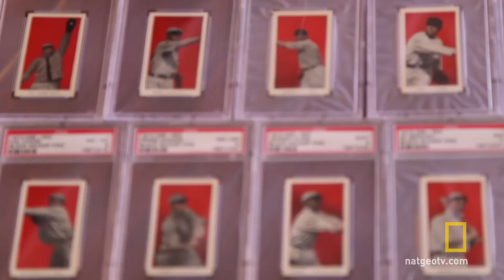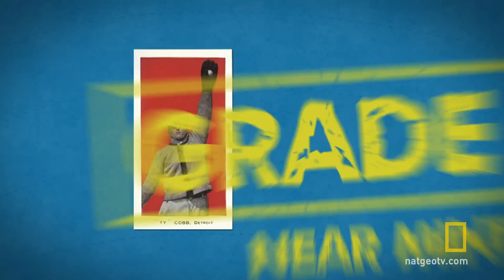Unlikely Treasures | The Big Picture with Kal Penn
This Ohio man found a box of baseball cards worth a fortune while cleaning his late aunt's attic, proving that the hunt for hidden treasure doesn't always have to start with a map.